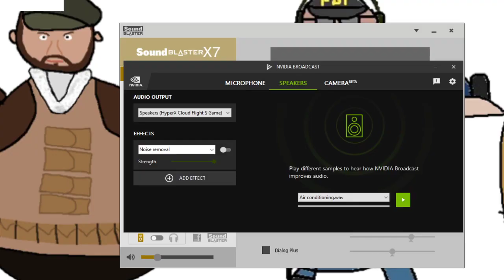ICLGE: ARAM Tournament